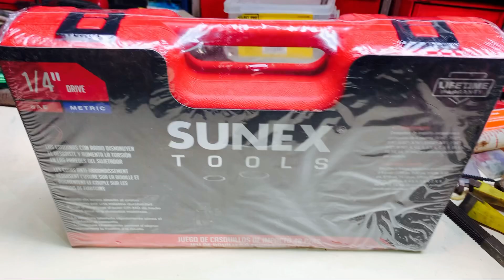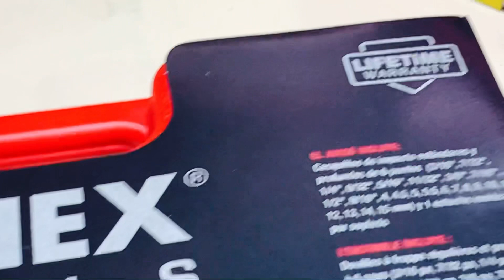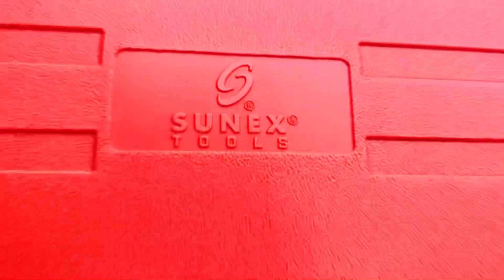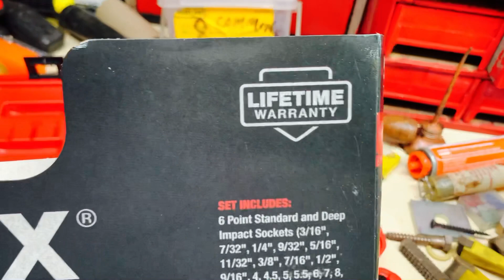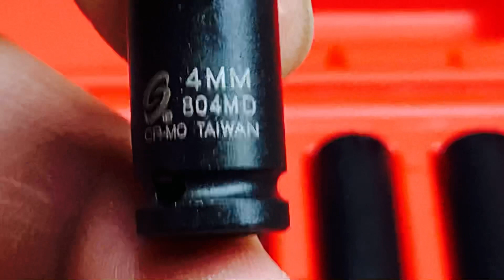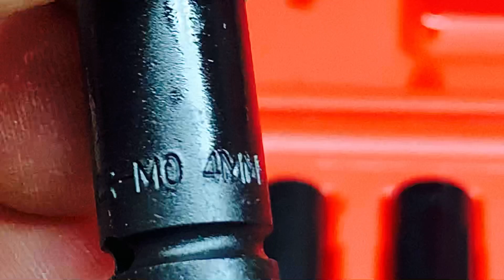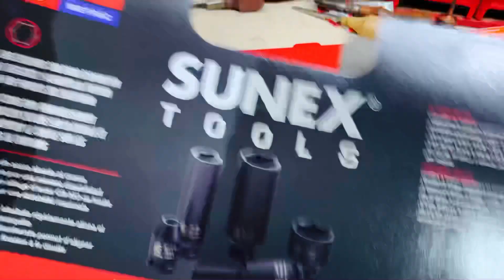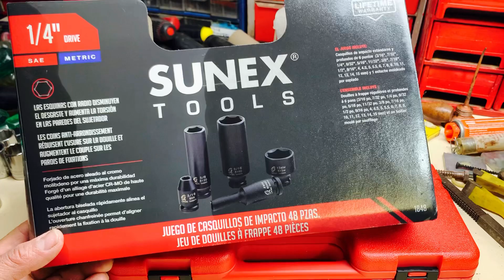Bueno bonito y barato en Estados Unidos herramientas Sunex unboxing dados de impacto garantía x vida